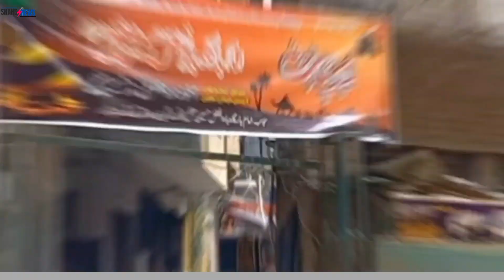peshawar city news | Muharram new security plane | پشاور سٹی نیوز | محرم میں نیا سیکیورٹی پلان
Wellcome to my channel Shahs News
Dont forget to Subecribe @ShahsNews
shahz news
shahsNews
Peshawar city
Ccpo peshawar
ssp peshawar
Ig kpk
Ccpo peshawar news
Said isfaq anwar
kpk police
kpk police news
kpk police jobs 2023
Ig kpk police
Muharram in peshawar
Kpk ma muharram 2023
Peshawar city muharram
City Security in muharram
Ssp peshawar muharram duty
Muharam duty
Muharram duty video
Muharam news in peshawar
Muharram news today
Kpk police news
Kpk police duty in muharram
 ccpo Peshawar Muharram duty
 IG kpk Muharram duty
 Peshawar new security plan
 Peshawar Muharram duty security plan